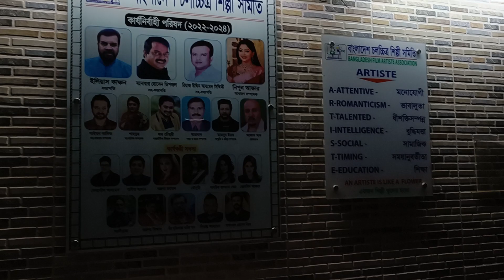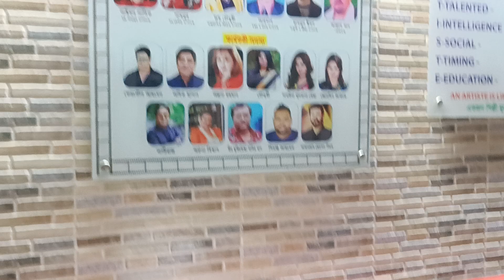বাংলাদেশে কেমন চলবে শাহরুখ খানের জওয়ান